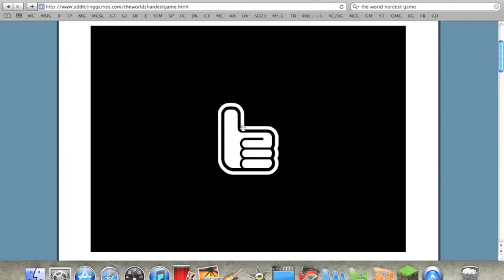Internet Games - World's Hardest Game